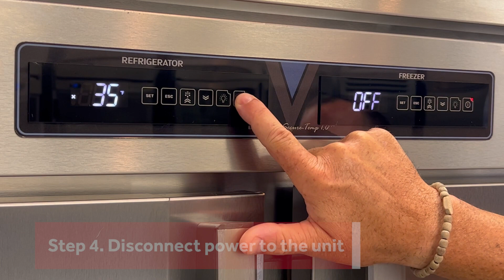How to Clean a Victory UltraSpec Refrigerator or Freezer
With product going in and out and getting bumped around, spills and messes are bound to happen. That’s why it’s important to wash up the fridge to get it pristine and safe for storing. Thanks to our friends at Victory, we’ll show you how to clean a Victory Ultraspec refrigerator or freezer.

Shopping from @VictoryRefrigeration for commercial refrigeration and freezers will always be a victory for your commercial kitchen

Parts Town has real OEM refrigeration parts to help maintain and repair any commercial unit. If you need new commercial refrigeration parts, visit us today